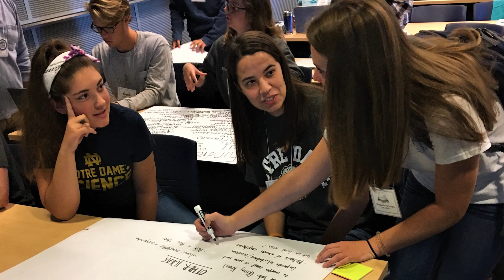ND SEED: Notre Dame Students Empowering through Engineering Development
Notre Dame Students Empowering through Engineering Development ​(ND SEED) empowers rural communities in developing countries through the cooperative construction of pedestrian bridges. NDSEED has allowed for over 1,500+ rural community members to have better access to education, food, health care, and other communities through the construction of the bridges.